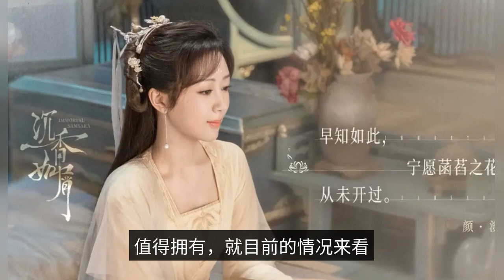"Agarwood is like crumbs" Cheng Yi spoiled his wife and set up a hot debate, Yang Zi burst his actin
The first thing you need to do is to get a good idea of what you're getting into. Yang Zi's explosive acting skills is to refresh everyone's previous knowledge of her, in fact, as early as before the show went online, more than eighty percent of the audience are not optimistic, and even think that Yang Zi in order to traffic again defeat their own roadside, but it turns out that Yang Zi's choice is not wrong, although there are many ancient puppet shows like "Shen Xiang Ru Crumb". The main plot of the drama is not complicated, the first came up to explain very clearly, five hundred years ago, Yang Zi as Yan light, and Meng Ziyi as Zhixie, two sisters are a pair of precious 'plants' to put it bluntly is a medicinal herbs, originally used to enjoy, but the magic elders do not follow the rules, have to take for themselves, at this time, Cheng Yi as the The 'Ying Yuan' emperor shines on the scene. It did not take much effort to take it down, but also the 'plant' illusion into two wonderful girls, Ying Yuan gave them different names, one called Zhixie, one called Yan Tan, at this time, Yang Zi and Meng Ziyi has not yet debuted, but by the two young actors to complete the heroine's childhood things, acting slightly adolescent, but very consistent with the character The setting. Yan light from childhood is very strong, even if standing opposite is Ying Yuan, will not give him a half face, a disagreement immediately open dislike, in today's words is a lone female strongman, usually looks big-hearted, but in critical moments, never fall off the chain, than sister Zhixie pay more attention to 'feelings' and The camera turns, five hundred years later, sister Zhixie became the deputy head of the Myriad Law Pavilion, not much power, but the size is also an official position, and Yan light female 18 changes, in addition to a great change in facial value, the longer the more attractive, the character from one to the other. . In the very involution of the immortal world, living out of self, still loyal to self, not follow the crowd, become a rare stream of immortal world, just in the northern divine ruler, as a small immortal service, daily life is mainly to feed the fish, Yan light very satisfied with this comfortable life, worth mentioning is the immortal world civil service examination, Yan light but chose to actively give up, mainly because Yan light on those 'Immortal Law' does not have any interest. If you take a closer look, this operation of Yan Tan is actually a sarcasm of the current social chaos, many people would rather give up their favorite lifestyle in order to get into the civil service, but in the end, not only did not get in, but also lost their original job, it really is more than worth the loss. In the 500 years once in the earth to receive the stars ceremony, Zhixie without permission, private received a bottle of scattered stars, was caught by the head of the matter, but in time Ying Yuan appeared to help her to relieve the siege, said take some as a souvenir is also harmless, so protective of Zhixie, because he knows Zhixie received stars in order to give his sister Yan light, from a certain level, this is the love of the house and Wu. But this is only the basic operation of Ying Yuan, more funny is Ying Yuan later developed to the point that every day to Yan Tan residence card, deliberately go to Yan Tan work place 'hanging heart cliff' bullying 'turtle' purpose is to attract the attention of Yan Tan, five hundred years later again The first time they met, Ying Yuan still remembered Yan Tan, but Yan Tan had long forgotten him. The hero and heroine met for the first time and staged a good show, failed to fight Ying Yuan, but also touched a nose, in the eyes of Yan Tan, at this time Ying Yuan is a 'turtle villain' between the two high-energy interaction, poking a lot of audience laughter, and later accidentally broke Ying Yuan's belt, always daring Yan Tan put the blame on themselves He thought he was going to be heavily punished. The results never expected, Ying Yuan did not take it to heart, from here we can see, Ying Yuan heart has been thinking about Yan Tan, although the mouth does not say, but the actual action has long betrayed himself, and finally just punished her personally sewing mixed jade belt, until he himself satisfied, rather than a punishment, rather than to let Yan Tan stay by his side. I have to say, this is the power of love, neither greasy, and not vulgar will be the distance between the two slowly close, can forgive the person you love to make any mistakes, to give each other uncompromising care, this, Ying Yuan 'spoiled wife maniac' persona completely hammered. See Yan Tan and others chatting and drinking tea, regardless of identity, could not help but go up and eavesdrop, even if they were found and did not notice anything wrong, because as long as they are not embarrassed, embarrassed is others